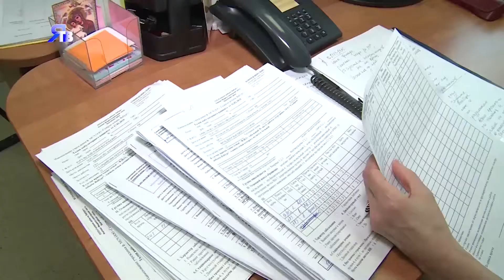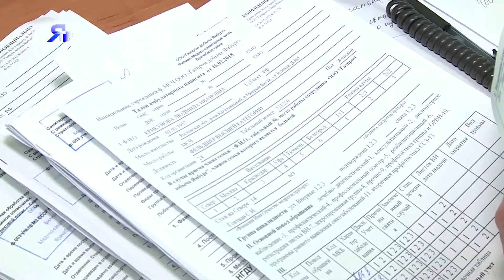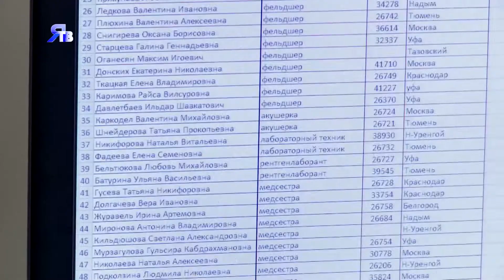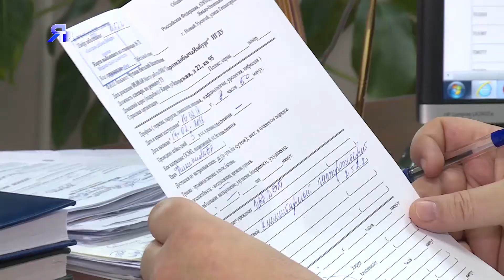«Вспоминая прошлое» Татьяна Дёмина – о работе в Новозаполярном и в Афганистане